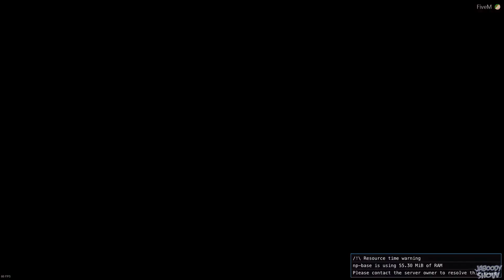GTA RP - The Willies